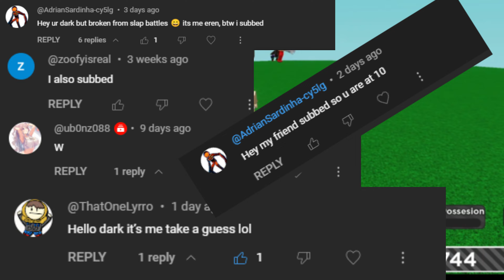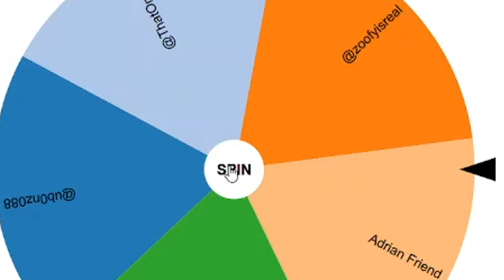10 Subs Robux Giveaway!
This video will go over the 10 sub robux giveaway, and announce the winner. Be sure to watch to the end for more information on how the winner could be you next!